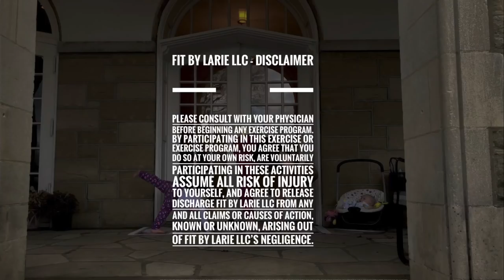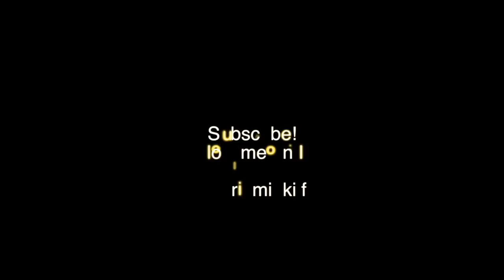35 Minute Prenatal Barre(less) Workout | Shoulders, Cardio, Booty, Legs & Core | 1st + 2nd Trimester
How to Engage your TVA and pelvic floor No coning or tenting!

Beyond Yoga Maternity Tank Top Beyond the Bump

Beyond Yoga Maternity Leggings Beyond the Bump

Best Maternity (non maternity leggings -size up one size) - Lululemon Align Crop

Let’s get movin’ momma! 💕🙌

This 35 minute low impact and barre-inspired workout will have those muscles burning in no time! Options and modifications are offered throughout the workout. Please consult with your doctor before beginning any new exercise regimen!